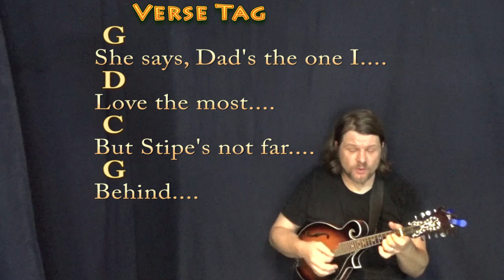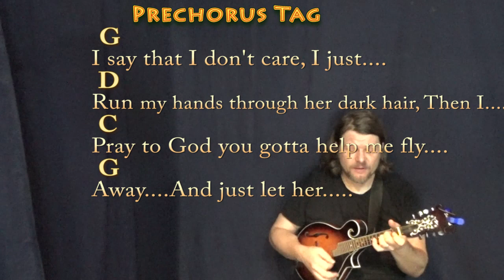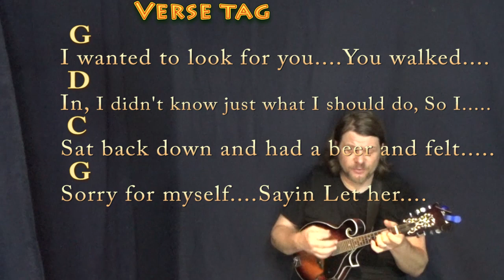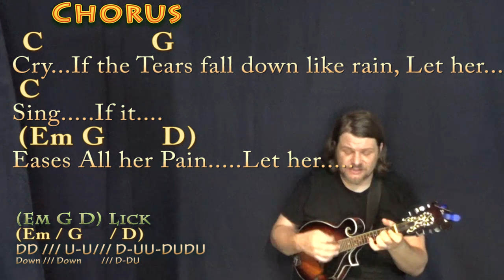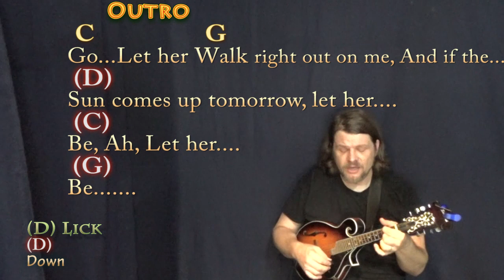Let Her Cry (Hootie & The Blowfish) Mandolin Cover Lesson in G with Chords/Lyrics